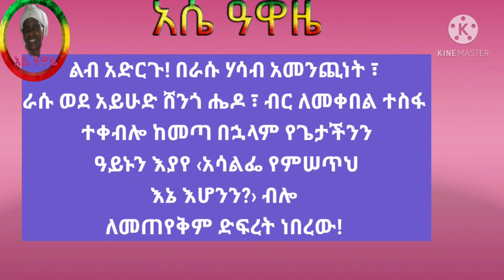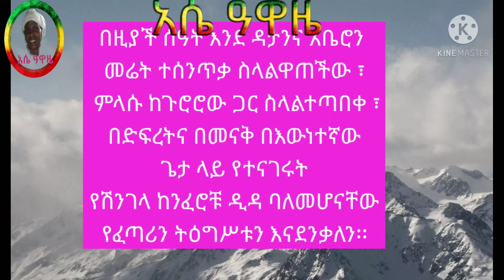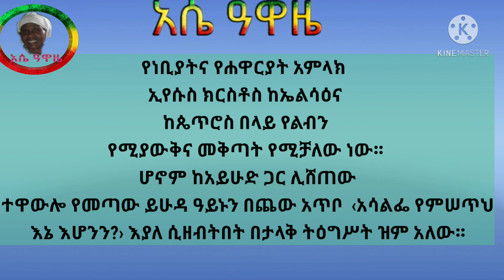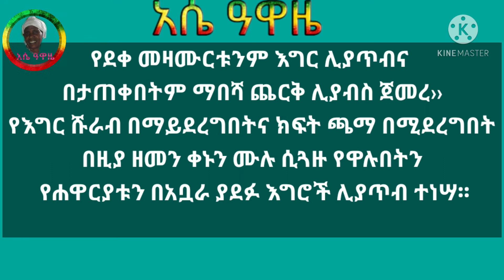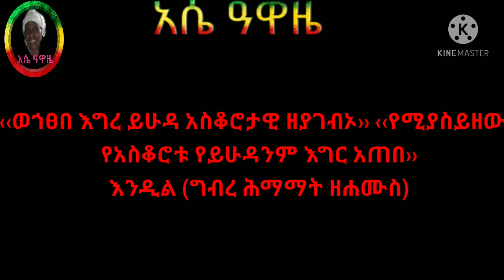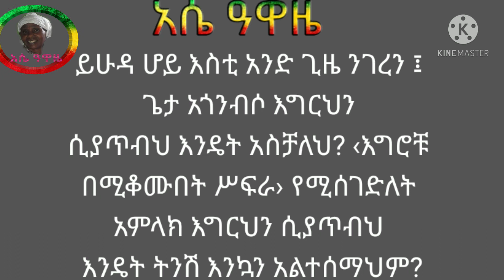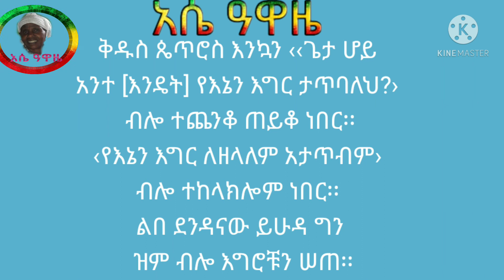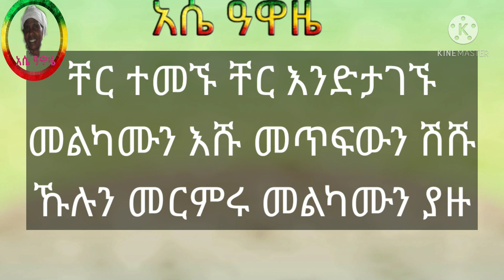የይሁዳ_እግሮች ምክረ አይሁድ ረቡዕ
ቸር ተመኙ ቸር እንድታገኙ
መልካሙን እሹ መጥፎውን ሽሹ
ኹሉን መርምሩ መልካሙን ያዙ
🕊️🕊️🕊️🕊️ ሰላም ለሀገራችን 🇲🇱🇲🇱🇲🇱
ሰው መሆን ብቻ በቂ ነው ሌላው አጥፊያችን ነው።